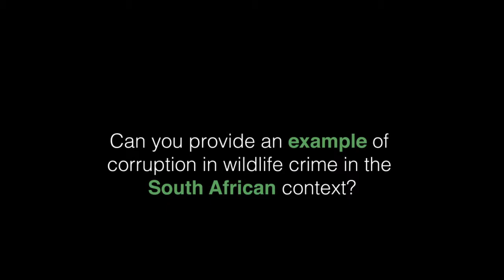South africa crime poaching